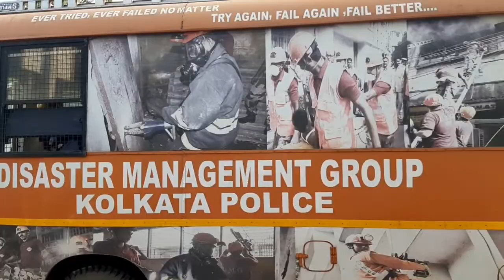🔥 জ্বলছে আগুন ট্যাংরায় প্লিজ ভিডিওটা দেখবেন। আর হ্যাঁ লাইক কমেন্ট শেয়ার অবশ্যই করবে।